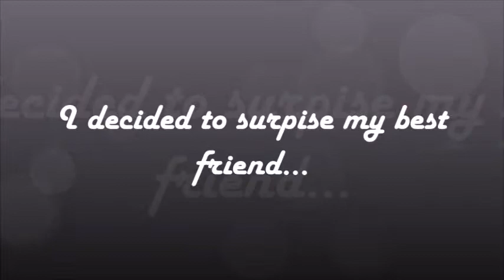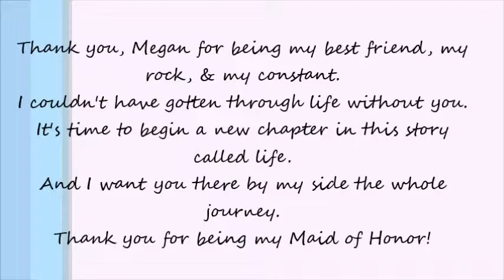Maid of Honor Megan Rodriguez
I asked my best friend of 15 years to be my maid of honor in my wedding.